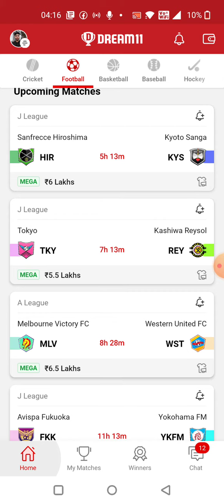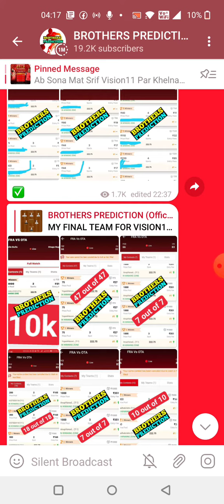HIR vs KYS FOOTBALL DREAM11 TEAM PREDICTION